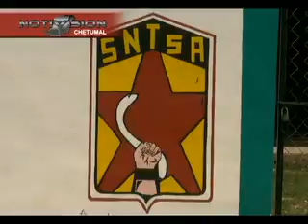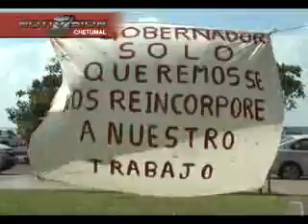OTRO EN HUELGA alberto NTV